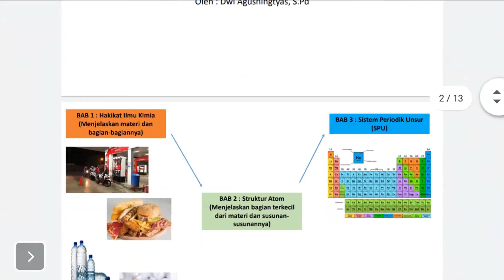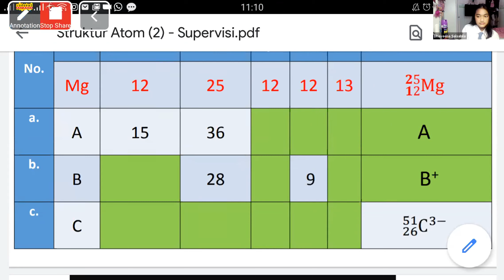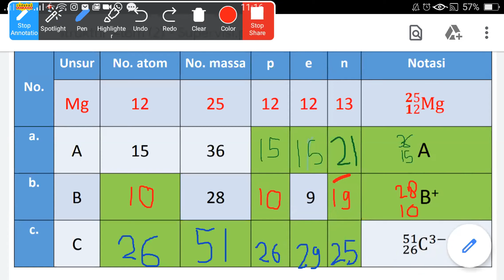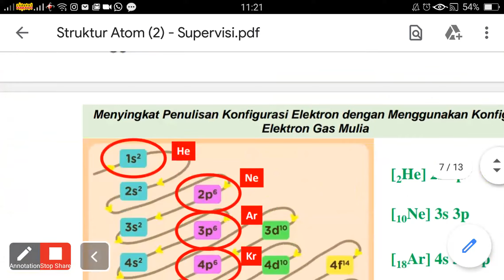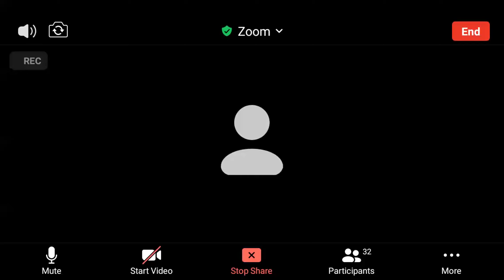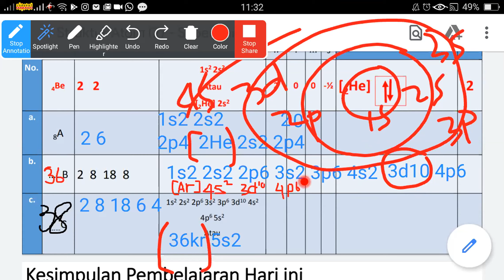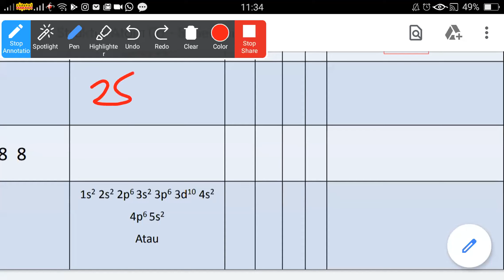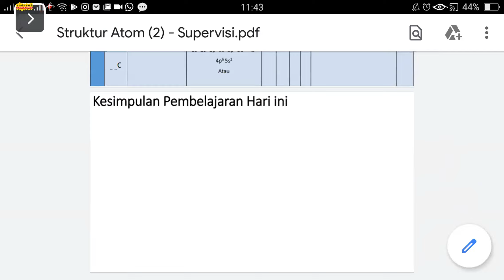Zoom X IPA 3 - Latihan Struktur Atom